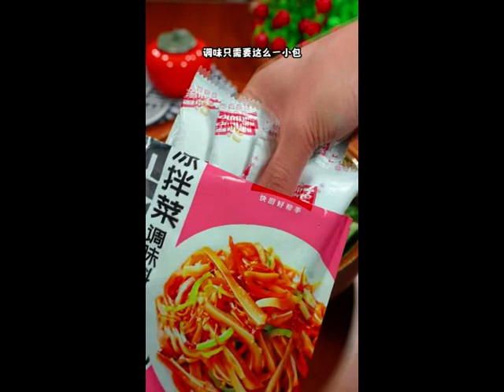If the fish head does this I am afraid that your rice will not be enough mp4